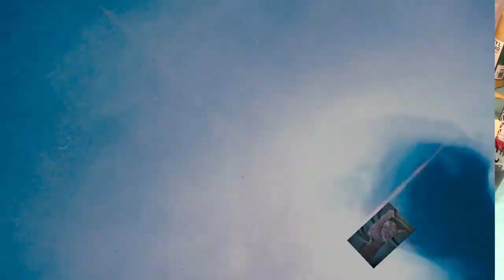Stripes Swipe Technique Acrylic Pouring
Ein Swipe im Acryl Gießen der sich im Kreis dreht. Probiert es mal aus. Mach viel Spass und bringt schöne Strukturen. Euer Hellsing Paint Art.

Von Gerstaecker:
Vinylkleber von I LOVE ART: